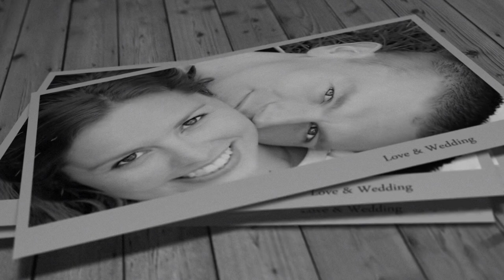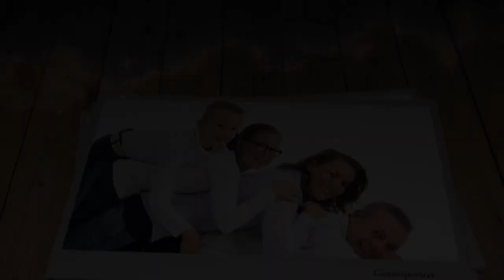Fotografie Belinda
Promo video van Fotografie Belinda.